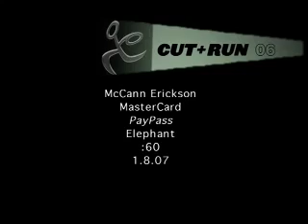Mastercard Priceless Elephant 360p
evry one neds parenting